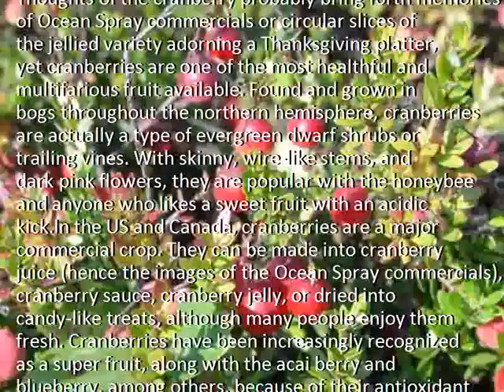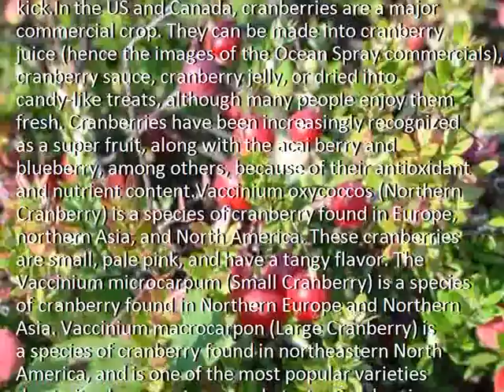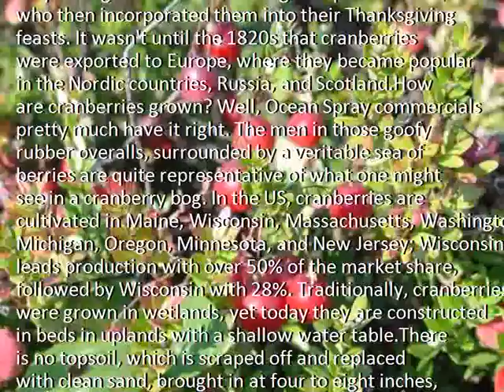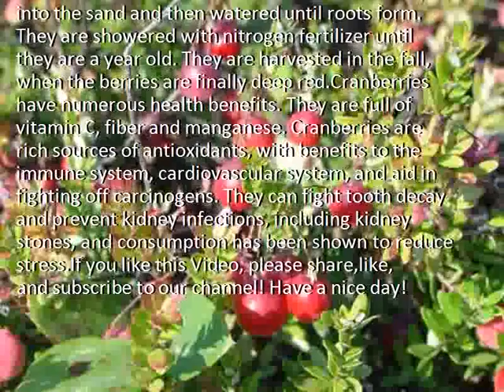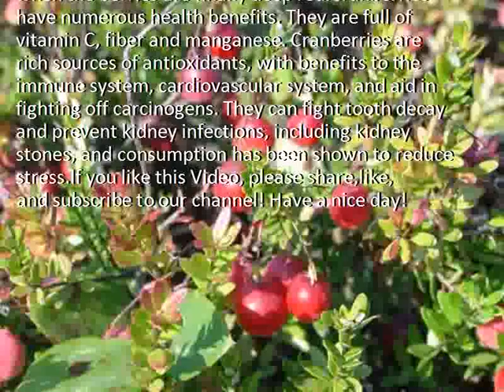Cranberries Evergreen And For Ever Healthy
Description:  Cranberries, Cranberries benefits, Cranberries for health
Credit :